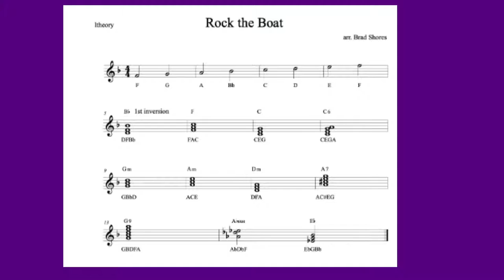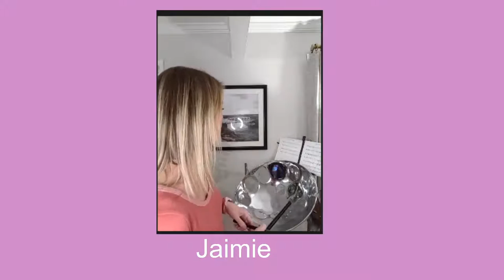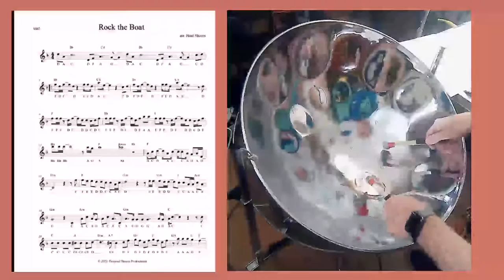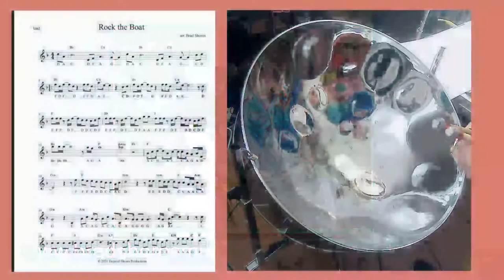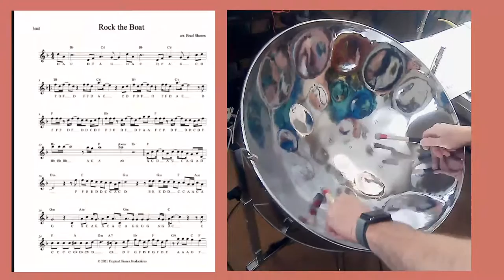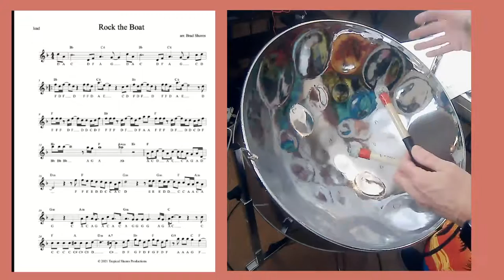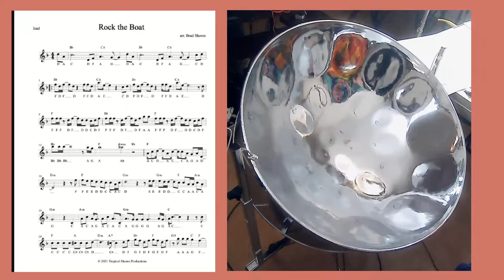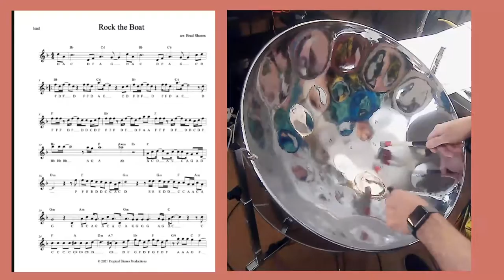Tropical Shores Steel Drum Lessons Live Stream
1-24-21 Lesson on "Rock the Boat"
Brad Shores and his daughter Jaimie introduce the song "rock the boat" and give some tips on playing it on the pan.
to get the tracks and sheet music to this tune.